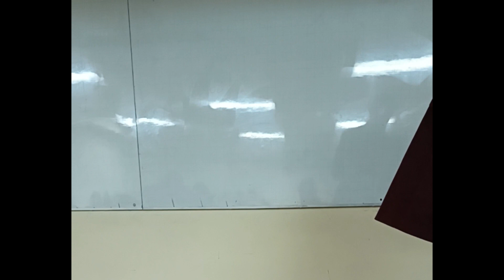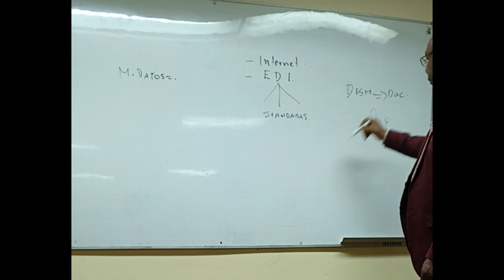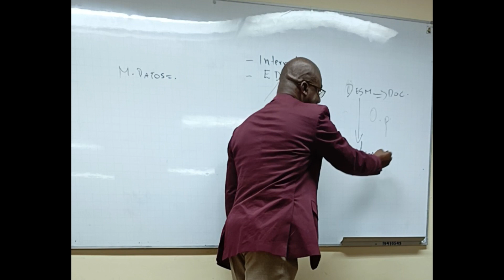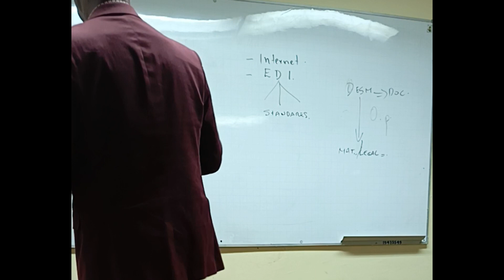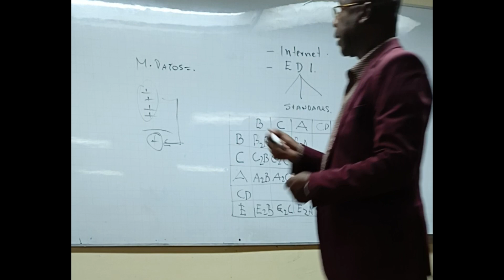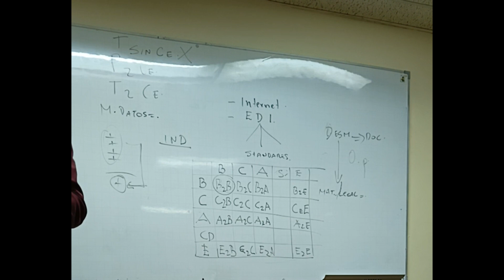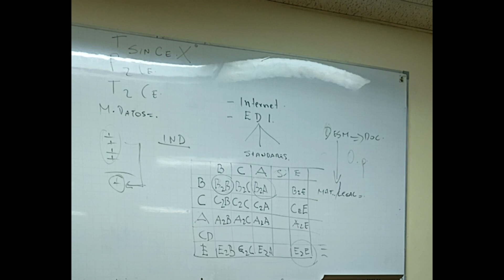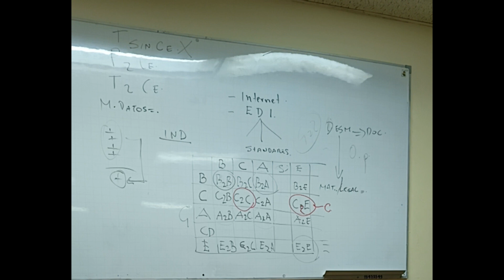Auditoría Informática UCE - Semana 05 - Clase 05-12-2023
Ley de Comercio electrónico
Clase:
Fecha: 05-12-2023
Docente: Johnson Folleco
Materia: Auditoría informática